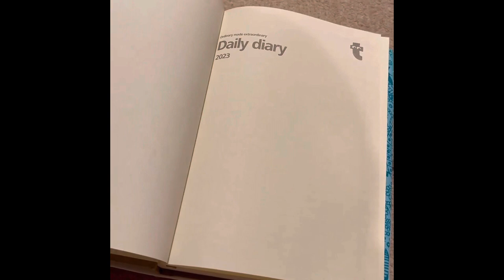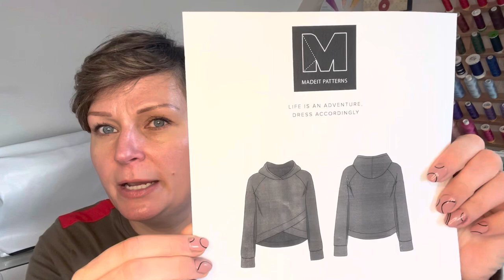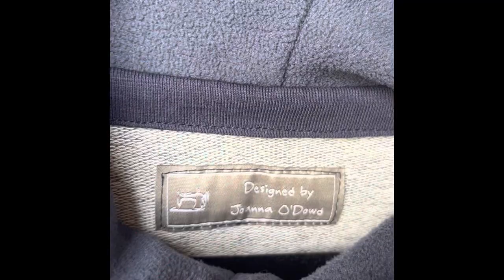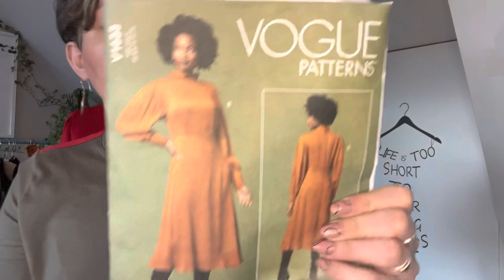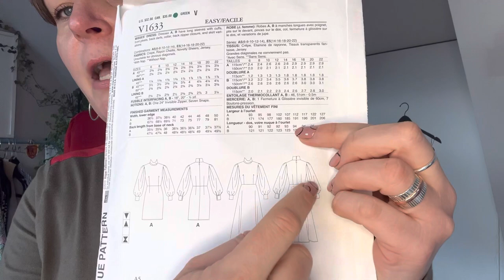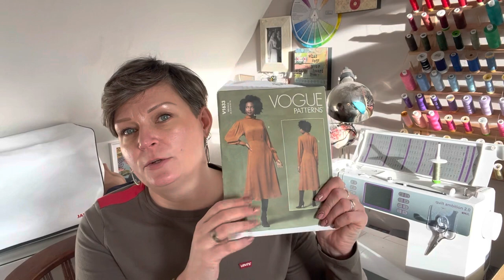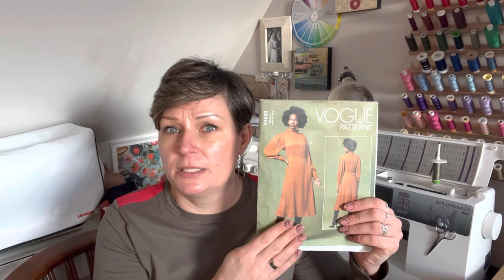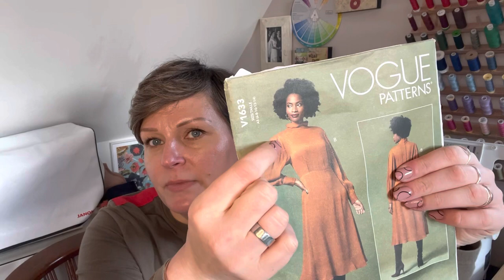December makes V1633 review gifts and catch up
Things mentioned:
- Vogue 1633
- Hug Hoodie